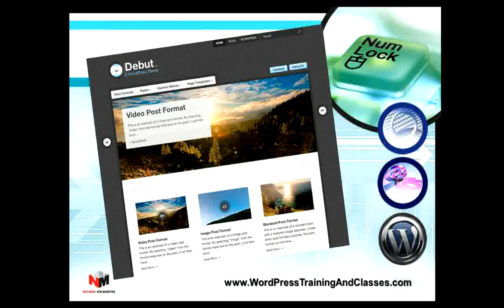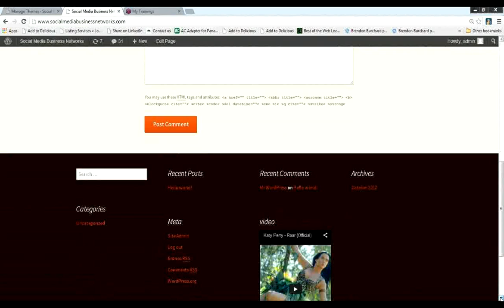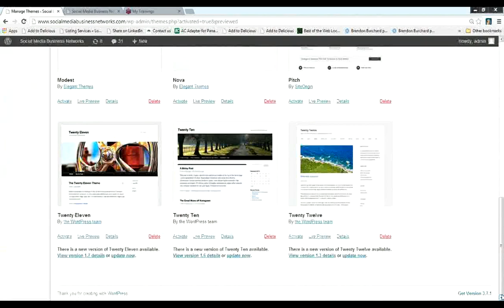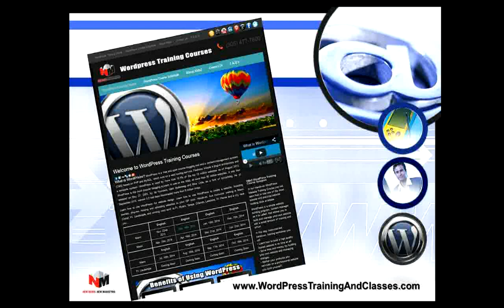How to Create a Website with WordPress Themes and Software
WordPress is a free and open source blogging tool and a content management system (CMS) based on PHP and MySQL, which runs on a web hosting service.
Features include a plug-in architecture and a template system. It was first released on May 27, 2003, by its founders, Matt Mullenweg and Mike Little.

Why Use Wordpress?
• Quick -- Design a Website in Minutes
• Easy to Use / Functional
• DIY - Possible to Do It Yourself
• Professional Designs -- Thousands of Free Themes
• SEO
• Social Media Friendly
• Inexpensive / Save Money on Changes

You can learn how to create a website fast and easy with free WordPress themes. If you have website content ready with a few simple steps and wordpress templates you can build a website within minutes.

WordPress themes and WordPress templates are easy to use. Once you have your WordPress hosting, which is just standard hosting.
WordPress website themes have plugins and widgets which perform different functions. Just like with smartphones there's an app for that, with WordPress there is usually a plugin for that. You can make your website very functional with WordPress.

WordPress website design is so simple that you can definitely do it yourself. The hardest part about designing with wordpress themes is creating the content. If you want to learn how to create a website you can take one of our WordPress Training Courses.

You can have a professional looking by using predesigned WordPress themes or premium wordpress themes and plugins, available at a small cost.

SEO
WordPress websites are automatically SEO, Search Engine Optimization friendly, since they are built on a blog platform. SEO plugins and widgets can enhance the chances of showing up on Google, Bing and Yahoo at no additional cost.

Social Media Friendly
WordPress plugins provide Social Media share buttons and social media follow me buttons. Some of the premium wordpress themes have built in social media tools that make it easy for the user to share your wordpress websites on their Facebook, LinkedIn, Twitter, Google+ and other social media sites.

WordPress sites are inexpensive to build. The only costs associated to your WordPress websites are your hosting fees, your domain fee and the cost of Premium WordPress Themes and plugins if you choose to upgrade to one.

Conclusion:
You can learn how to create a website in minutes using free WordPress themes. Your website will look professional with thousands of free wordpress themes or premium wordpress themes. You can save time and money by making changes to your wordpress website yourself. WordPress Courses in Miami, Ft. Laud or online.

by Manny Sarmiento, President / CEO at New Media, New Marketing, Inc.